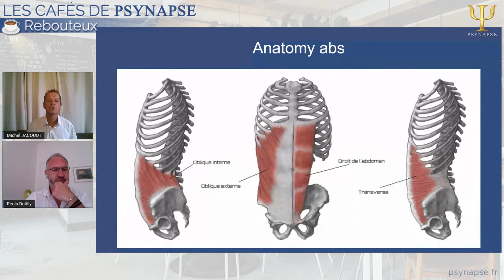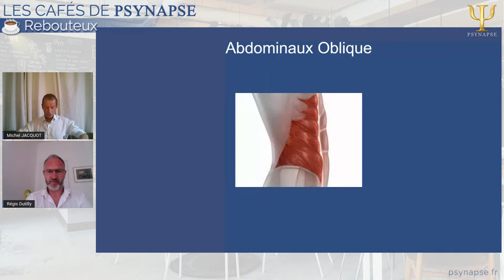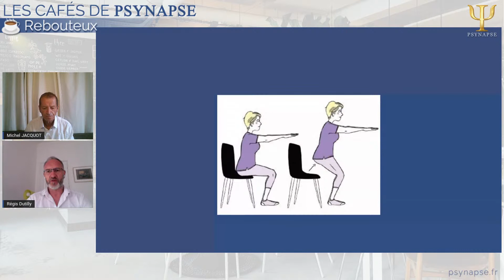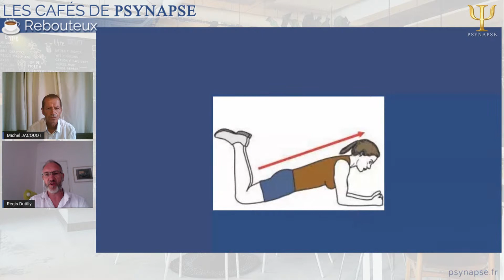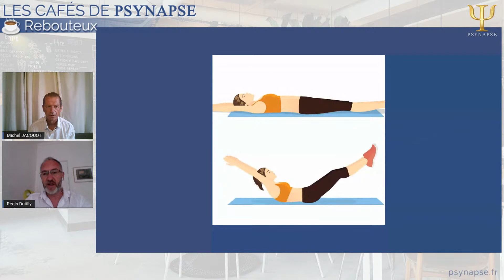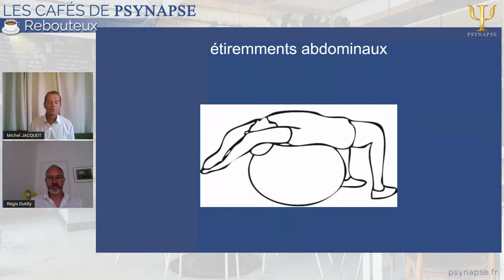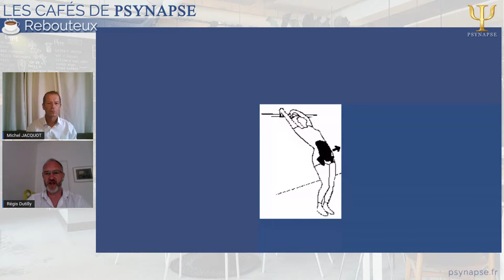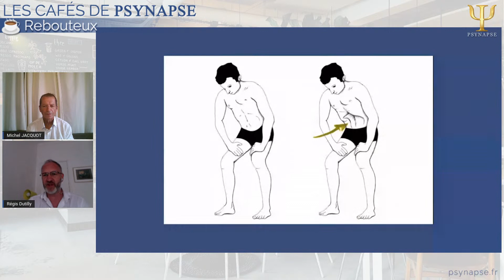Des Abdos Plus Robustes Avec la Reboutologie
Rebouteux : anatomie, abdos et problèmes de dos ou de bassin… Michel Jacquot et Régis Dutilly vous livreront leurs outils de reboutement en Direct dans notre Café Psynapse. Au sujet du jour : l’anatomie, les abdos et leurs fonctions et les problèmes provoqués par des changements morphologique comme la grossesse suivi d’un accouchement ou encore l’obésité. Vous allez apprendre l’anatomie abdominale et vous allez voir comment le bon état de fonctionnement de ces muscles peut déterminer le bon fonctionnement d’autres parties du corps.

0:00  Café Psynapse “Rebouteux” avec Michel Jacquot et Régis Dutilly
1:20  Présentation des formateurs Psynapse
3:20  C’est quoi la reboutologie?
7:10  Les abdos du dos
9:20  L’anatomie des abdominaux et leurs fonctions
14:35 L’importance des muscles transverses
21:10  Les abdominaux obliques
25:30  Les abdominaux d’un joueur de Tennis
27:10  Les boxeurs et le transfert de force
28:30  Les exercices de musculation à éviter
29:50  Exercice à faire sur une chaise
33:50  L’exercice de la planche et le gainage
37:40  Exercice pour renforcer votre dos en 1 minute
39:00  Exercice isométrique
44:40  Et si on aime le chocolat ?
49:50  Les étirements, c’est important pour les abdominaux ?
54:55  Comment on étire les obliques?

Des techniques et des démonstrations pour le bien-être du corps et de l’esprit en Direct dans notre émission. "Rebouteux" dans ☕ Les Cafés de 𝐏𝐒𝐘𝐍𝐀𝐏𝐒𝐄 ☕ Votre émission en direct à 19h sur différentes thématiques autour des thérapies brèves et de la PNL. 🌞